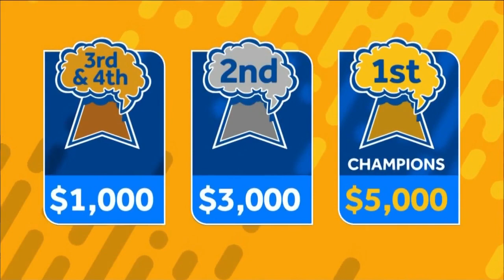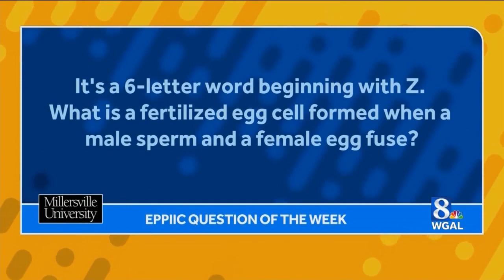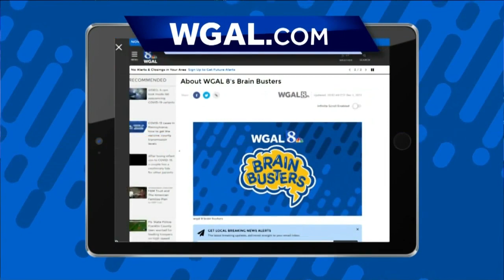EPISODE 3 WGAL 8 Brain Busters: Red Land vs Carlisle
It's Red Land vs. Carlisle in this episode of WGAL 8 Brain Busters